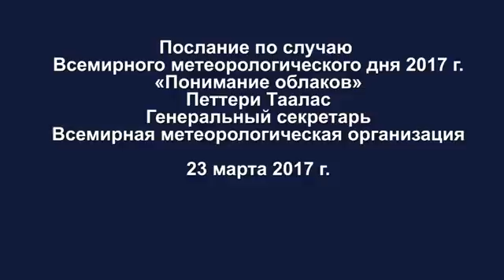Послание по случаю Всемирного метеорологического дня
По случаю Всемирного метеорологического дня вышло в свет новое издание Международного атласа облаков. Последний раз его публиковали в 1987 году, еще до появления Интернета. В новое издание включены 12 новых типов облаков. Обновить атлас помогли фотографии, сделанные многочисленными метеорологами-любителями на свои смартфоны. Как отмечается, современные гаджеты, находящиеся постоянно под рукой, дали возможность не только специалистам снимать облака, которые очень быстро меняются или же вовсе исчезают.
Международный атлас облаков — единственный авторитетный и наиболее всеобъемлющий справочник по идентификации облаков. Он также является важным учебным пособием для специалистов в метеорологическом сообществе и в секторах авиации и судоходства.